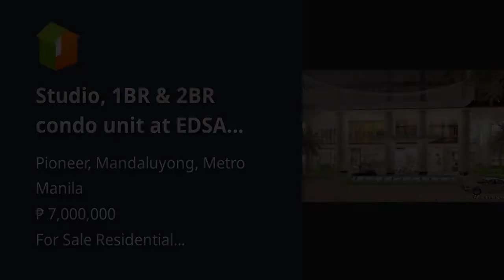Studio, 1BR & 2BR condo unit at EDSA Boni Mandaluyong SMDC Light 2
Condominium/Apartment Type: Residential Condominium
Number of Bedrooms: 1
Number of Bathrooms: 1
Unit Size in sqm: 26 sqm.